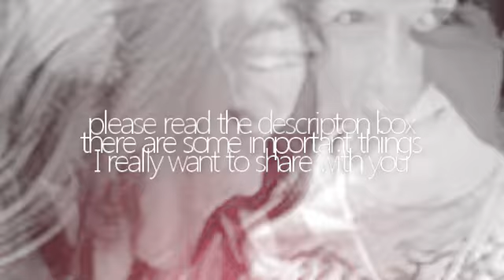safe&sound;niley {please read description box}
I just uploaded this because I want you to remind that I moved accounts
and I want to announce that I am continuing my story "every beat of your heart" on there I am also reuploading and redoing some of the videos I uploaded on here  and it would mean alot to me if you would take the time to check out the channel.